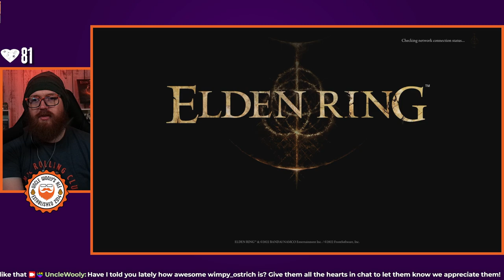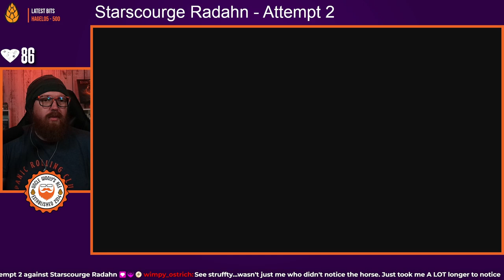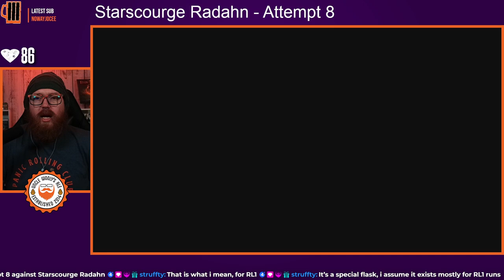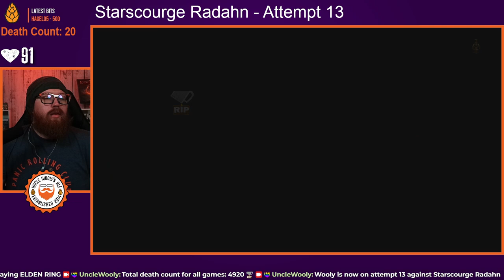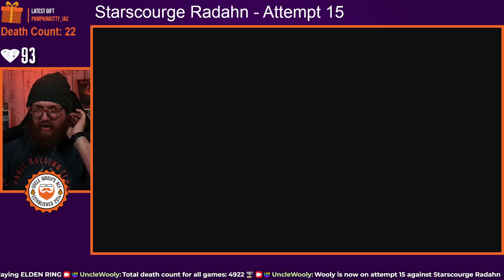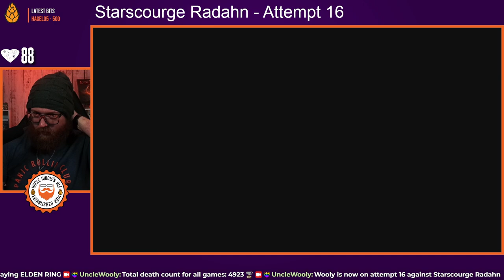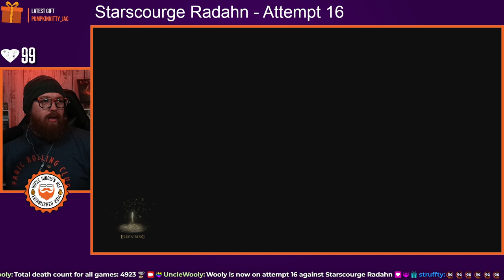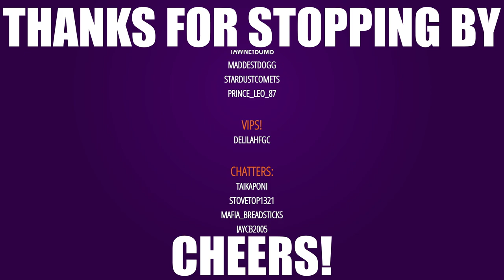THE RADAHN FESTIVAL is Here! | Elden Ring 1st Playthrough [Pt 12]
VOD from livestream of First Playthrough of Elden Ring Pt 12

Chapters

00:00 - Intro

09:57 - Gameplay - Exploration

26:40 - Puppy Treat

29:45 - Swamp of Aeonia, cont.

56:00 - Decaying Ekzykes

01:07:21 - Decaying Ekzykes - Winning Run

01:16:08 - Caelid Exploration

01:32:44 - Redmane Castle

01:42:11 - Starscourge Radahn

02:01:43 - BRB

02:07:18 - Starscourge Radahn, cont.

02:47:13 - Starscourge Radahn - Winning Run

03:07:50 - Redmane Castle and Finding the Fallen Star

03:24:29 - Nokron, Eternal City

03:41:10 - Mimic Tear

03:44:37 - Lighting the Torches

04:05:00 - Regal Ancestor Spirit

04:23:35 - Regal Ancestor Spirit - Winning Run

04:36:46 - Outro/Raid